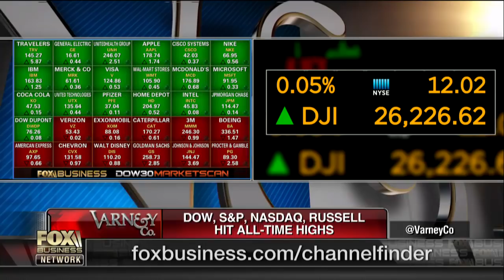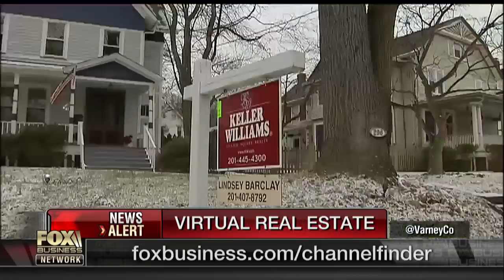How virtual reality could upend the real estate industry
DeBianchi Real Estate founder Samantha DeBianchi explains how virtual reality technology could change the way potential homebuyers look at real estate listings.